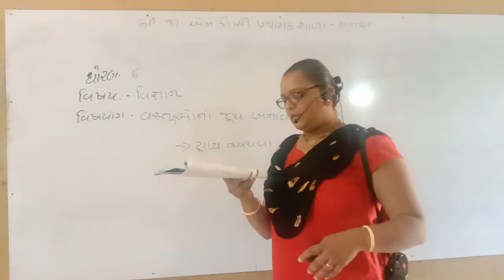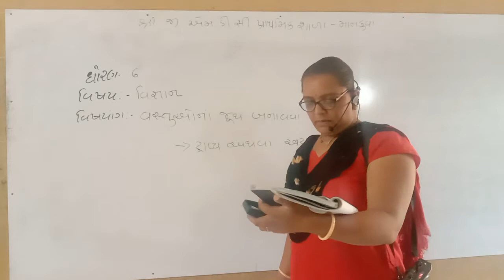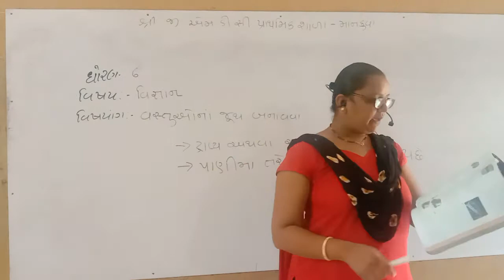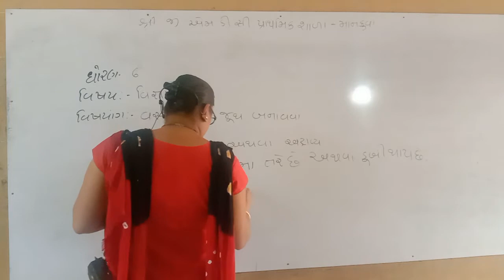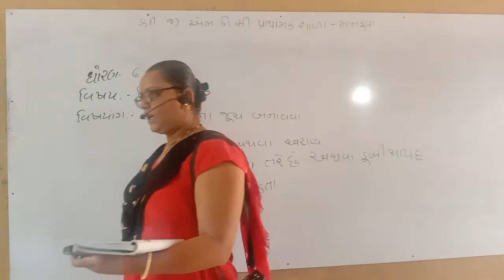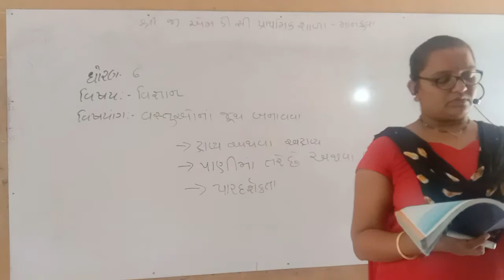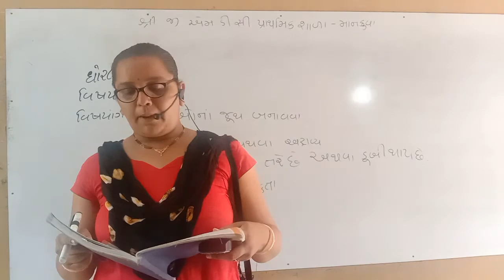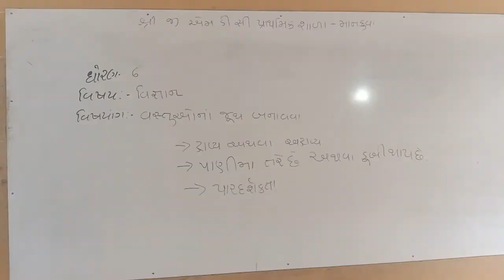ધોરણ ૬ વિજ્ઞાન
વસ્તુઓના જૂથ બનાવવા. ભાગ -૨